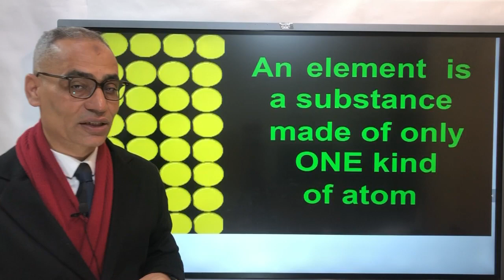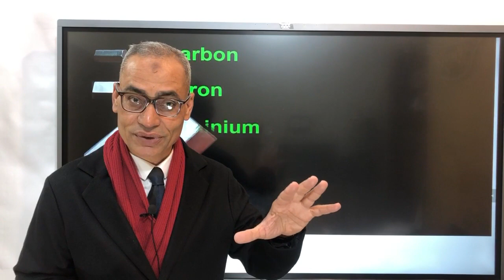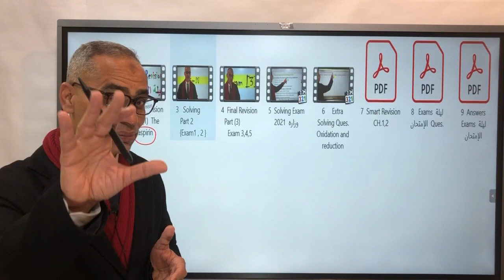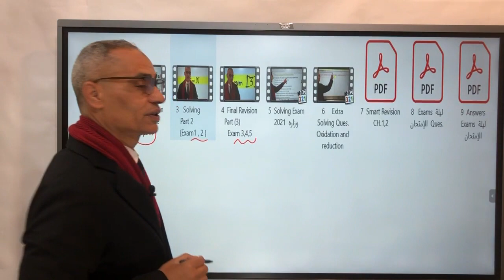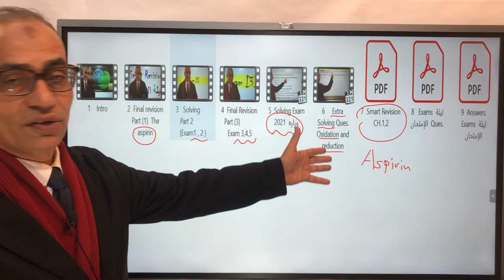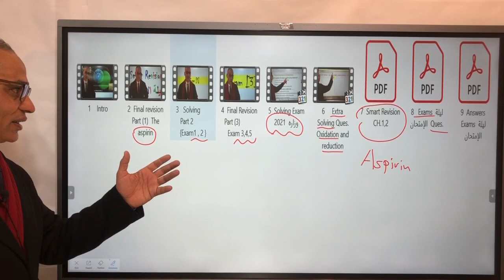1 Intro Revision ليلة الإمتحان 2 Secondary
2Sec.
Mr.Hazem Al-Kashif